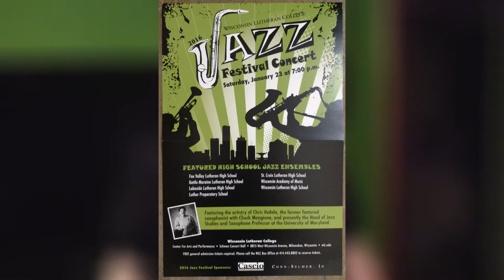5 Ways to Get Out of the House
Keep watching, Grandma.

Jazz Festival
1/23/2016
Ya missed it!

Tri-Metro All-Conference Honors Concert
2/1/2016
6:30 p.m.
Fridley High School
FREE admission.

Gathering Grounds Variety Show
2/28/2016
2:30 p.m.
St. Croix Lutheran High School
$10/Adults
$8/Students (age 10-college)
FREE/Age 9 & Under

Great Northern Union Chorus Urban Tour Benefit Concert
3/31/2016
7:00 p.m.
$10/Adults
$5/Students
FREE/Age 5 & Under

Bye Bye Birdie
4/1/2016, 7:00 p.m.
4/2/2016, 7:00 p.m.
4/3/2016, 2:00 p.m.
$8/Adults
$5/Students & Seniors
$4/Grade 8 & Under